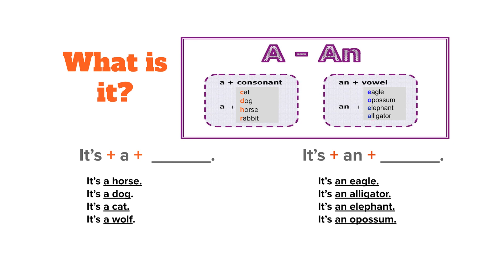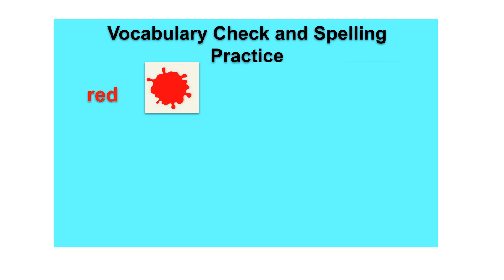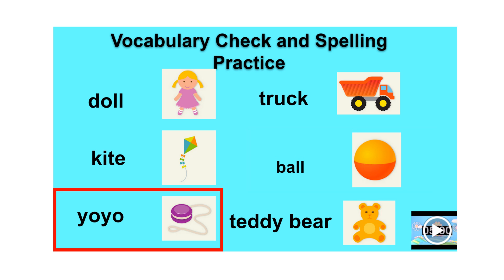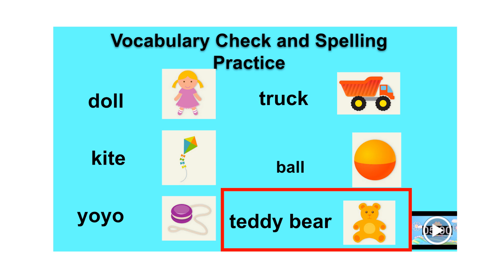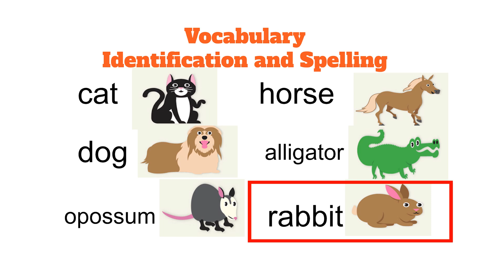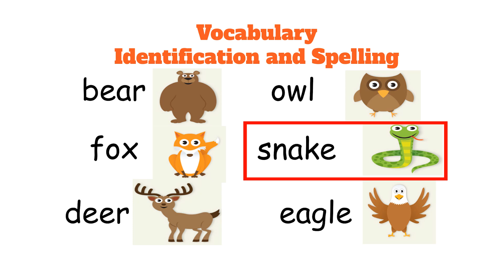Review Grammar & Vocabulary Unit 3-4 for P.1